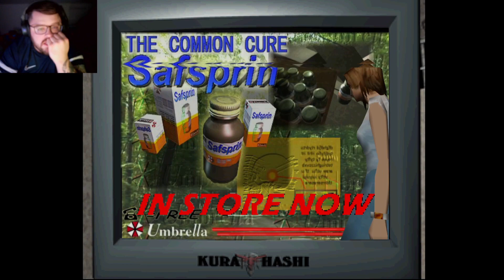Let's Play Resident Evil 3 Nemesis 4k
where we dive into the thrilling world of Resident Evil 3! Join me as we explore the intense survival horror, heart-pounding action, and gripping storyline of this iconic game. With gameplay walkthroughs, tips, and secrets, you'll be fully immersed in the terrifying world of Raccoon City. 🔥🎮 ResidentEvil3 SurvivalHorror Gaming"